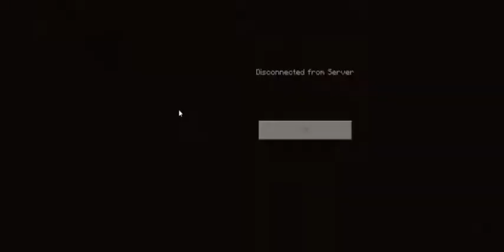THE CALL OF THE SAKI | Minecarft gameplay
We were just bored so we played minecraft